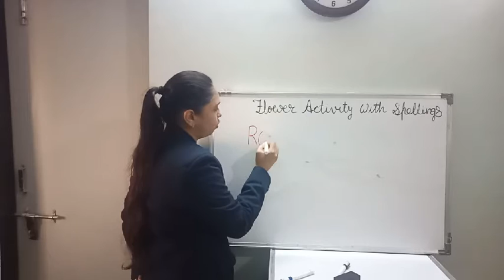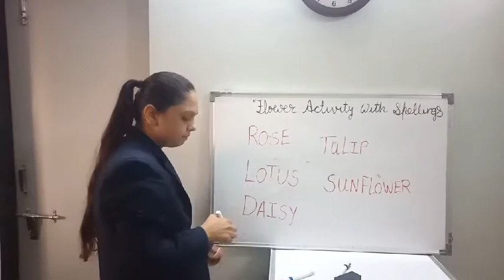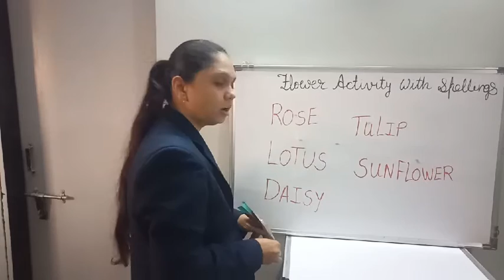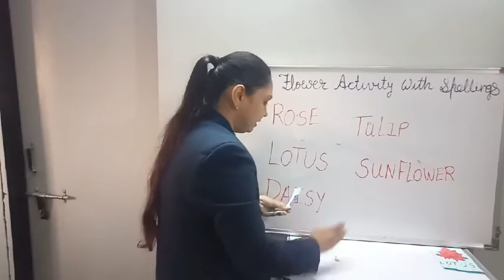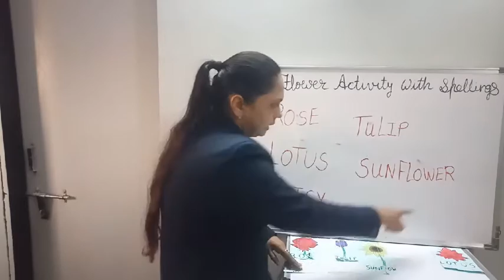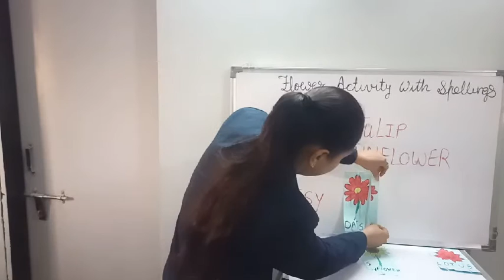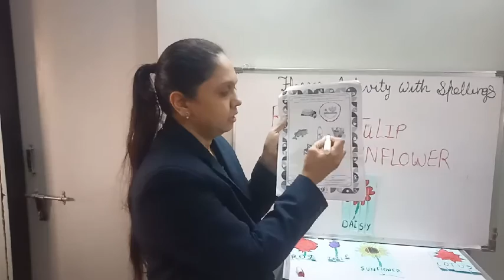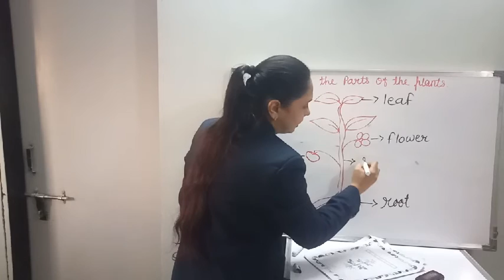DL_SR.KG_30.12.2020